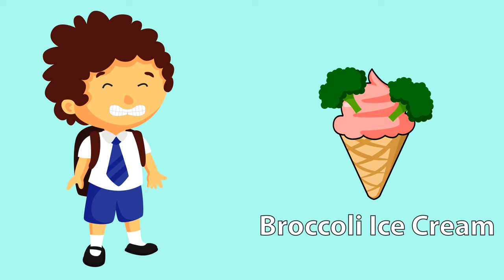Do You Like Broccoli Ice Cream Master Nursery rhymes lyric song for children kids video funny music